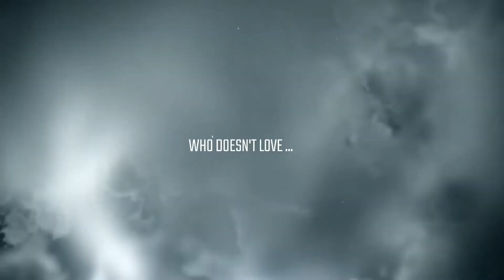LiveGood Coffee Rollout - LiveGood Announces Organic Coffee Launch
LiveGood has just announced their long awaited LiveGood coffee product rollout. It's now official and on the website available for purchase

And now let's here from the LiveGood Director of Product Development Ryan Goodkin make this announcement ...

Wow, hey, what's up everyone, I hope you're doing awesome. And this message finds you well.

I am absolutely amping today on our new product announcement. But before I do that, I just want to say thank you. The engagement has been off the charts. It's unbelievable. The questions, the comments, just please keep firing them. I absolutely love it. So thank you very much.

Calling all coffee drinkers, which apparently there's a lot of us. About 150 million, over half of the US population, on average is drinking about three cups per day. 80% of us are brewing coffee at home. But that hasn't deterred corporate America. Let's use Starbucks, for example, Starbucks has about 34,000 locations across 80 countries. It's about $40 billion in sales annually. An average cup of coffee or a beverage is $2.75,  call it three bucks. You're spending, if one a day for 30 days is $90.

I mean, but the problem is the dark side of the coffee doesn't stop there. 95% of coffee is mass produced. It's absolutely covered in chemical synthetics. And you know the manufacturing, the growing process, it further depletes the bean of all of its nutritional benefits and ingredients and it's antioxidants.

This is absolutely why you have to be drinking organic coffee. That's why I'm so so proud to introduce you to the LiveGood organiccoffee. It's delicious. It says it right there. So that's got to be true. It's for healthy weight management has all these other awesome ingredients in it. That sounds really great.

But in all seriousness, we have a USDA certified organic coffee. LiveGood coffee added six brain boosting mushrooms that are known as adaptogens because they help you adapt to the negative or the bad or the excessive stress.

We also added organic fiber to add a luxurious texture to the LiveGood coffee but it's also beneficial for cardiovascular health, digestive health and weight management. And we added organic maca and organic green tea because we've said we want to amp it up and make it the best possible products on the market by including these ingredients that have a lot of antioxidants.

 Now, each serving is about 100 milligrams of caffeine there's 30 servings per container. This has already been brewed and it's ready made so only thing you have to do is just add it to hot or cold water however you prefer.

Now remember what I said though, about the Starbucks example $90 a month. Well guess what, guys? For members? This is $17.50 That's 60 cents a serving.

Guys, I'm telling you I'm absolutely amping on this new LiveGood coffee product. It tastes fantastic all those ingredients in the mushrooms. Trust me, it does not impact the flavor. We preserve the aromatics of the coffee bean and it is truly fantastic. I know you're gonna love it. So please check it out. Bye now."

Thanks,
Brett Gurney
LiveGoodTeamUSA

Personal Blog -
Internet Marketing for Beginners